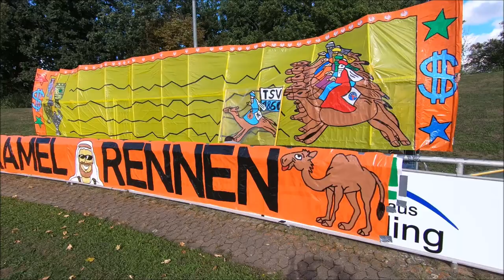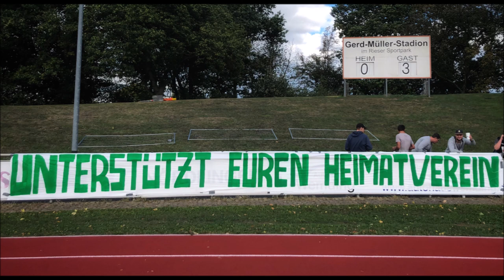TSV 1861 Nördlingen - TSV 1860 München II, 23.09.18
Aktion beim Spiel in der Bayernliga Süd: TSV 1861 Nördlingen - TSV 1860 München II im Gerd Müller Stadion Nördlingen am 23.09.18.